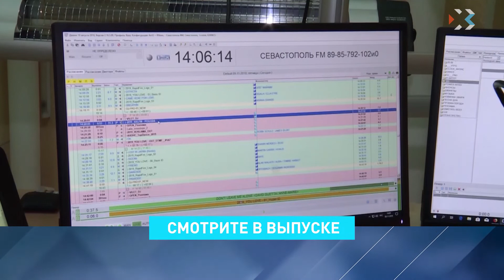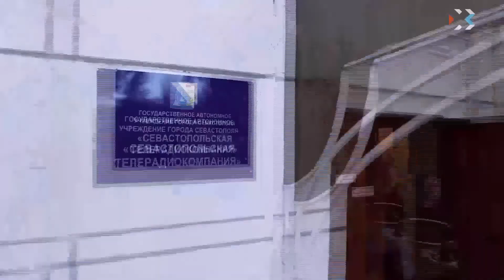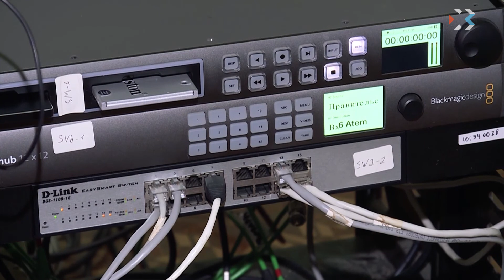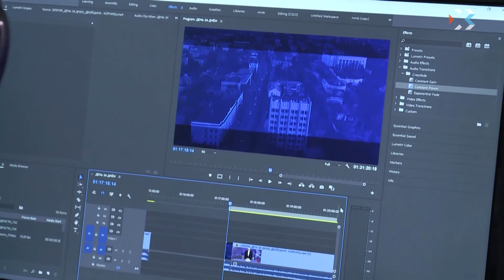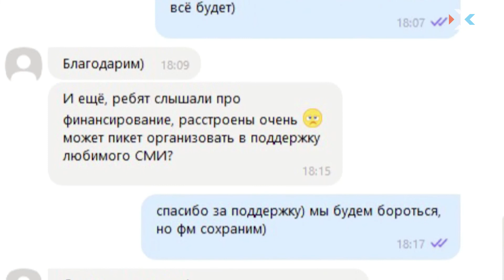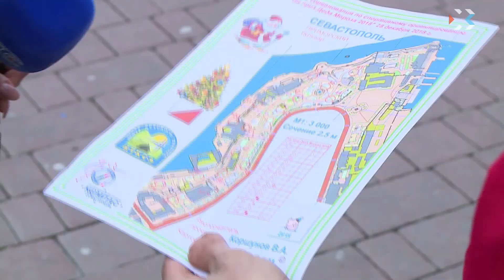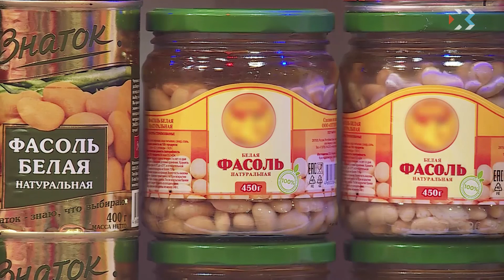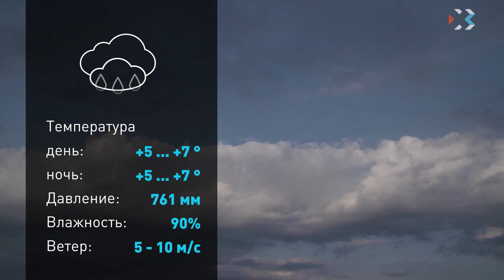Выпуск новостей от 28 декабря 2018 (19:00)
Выпуск новостей от 28 декабря 2018 (19:00)